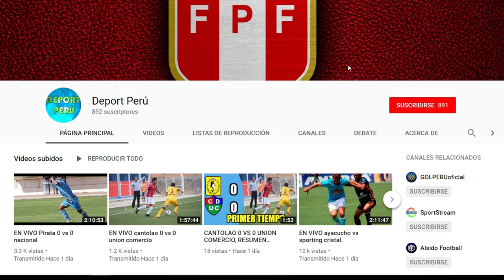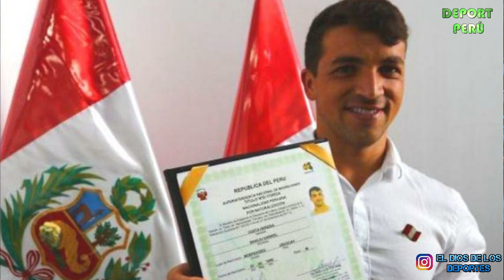PERUANO CALIFICADO COMO PROMESA MUNDIAL | GABRIEL COSTAS Y SUS DECLARACIONES